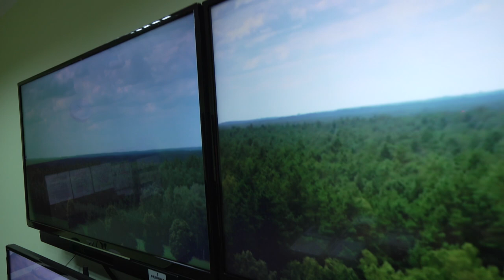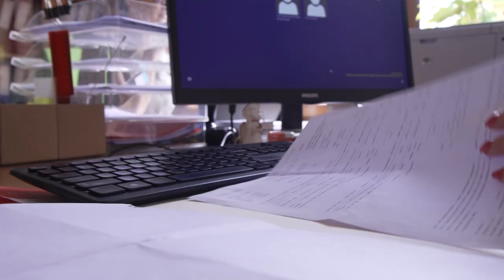Nadleśnictwo Dąbrowa Film